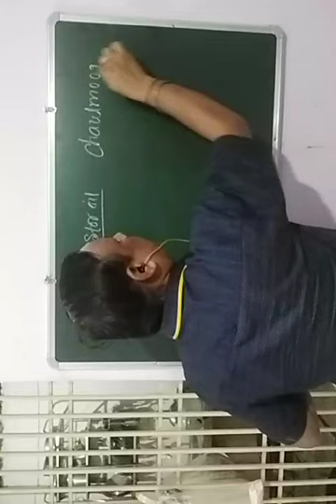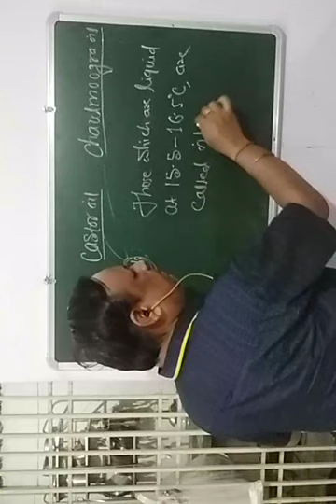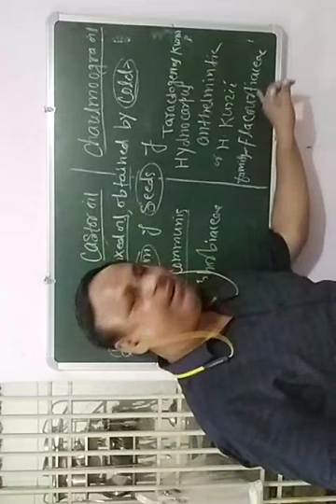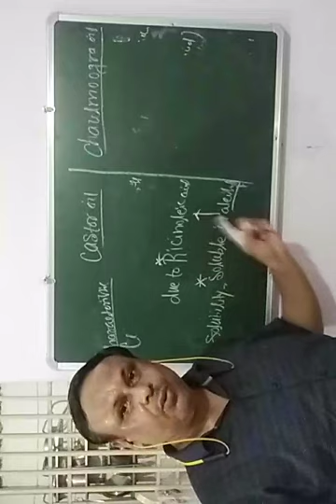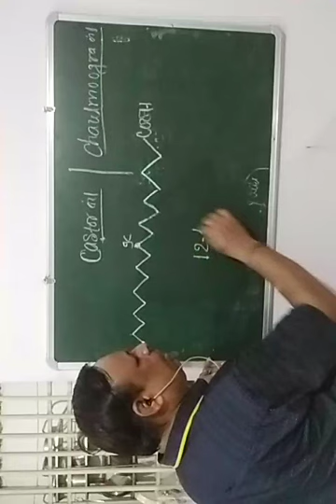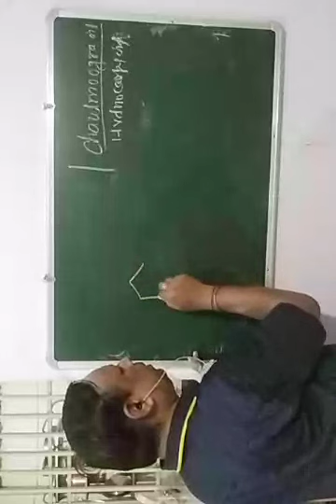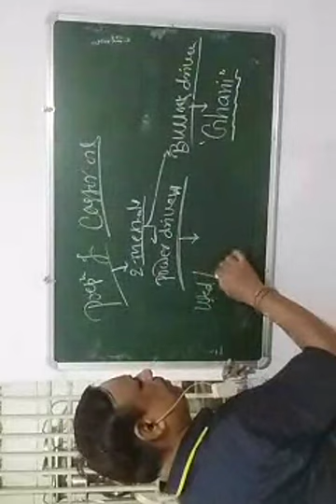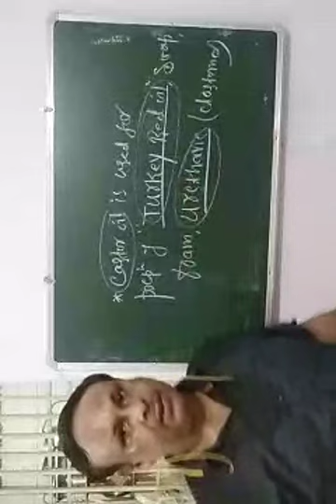FIXED OIL- CASTOR OIL AND CHAULMOOGRA OIL